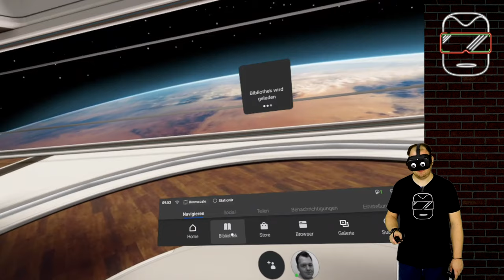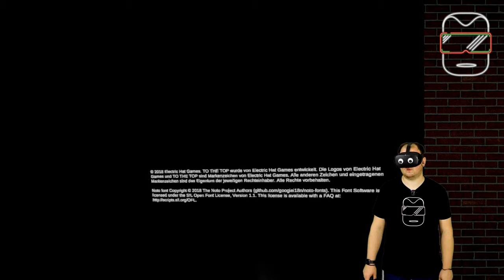Oculus Quest [deutsch] TO THE TOP VR: Erster Eindruck (Sidequest) | Oculus Quest Spiele deutsch 2020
Für 14,99 Euro ist TO THE TOP VR via Sidequest auf eurer Oculus Quest verfügbar (Itch). Ziel des Spiels ist es, schwindelerregende Parcours zu meistern und dabei nach Möglichkeit die beste Zeit hinzulegen. Es gibt aber auch viel zu entdeckt und zu sammeln in diesem Game. Meinen ersten Eindruck gibt es wie immer in diesem Video! (Oculus Quest Spiele deutsch 2020)

Bei mir erhältst du Reviews für alle Apps für deine Oculus Quest! Wenn du immer auf dem neusten Stand bleiben möchtest, dann:

➖➖ KAPITELMARKEN ➖➖
0:00 Einleitung
0:47 Erste Schritte in TO THE TOP VR
1:37 Tutorial von TO THE TOP VR
4:30 Menü und Level 1 von TO THE TOP VR
6:22 Level 2 von TO THE TOP VR
7:35 Level 3 von TO THE TOP VR
13:18 Level 4 von TO THE TOP VR
18:00 Fazit und Verabschiedung

DANKE an meine Unterstützer! Ohne euch könnte es die Zock Stube gar nicht geben. Ihr seid super!

➖OCULUS QUEST / ZUBEHÖR➖➖
Oculus Quest 64 GB kaufen
Oculus Quest 128 GB kaufen
Oculus Quest Original Tasche

➖➖MEIN EQUIPMENT➖➖
VR-Brille: Oculus Quest 128 GB
Bodycam: iPhone XS Max